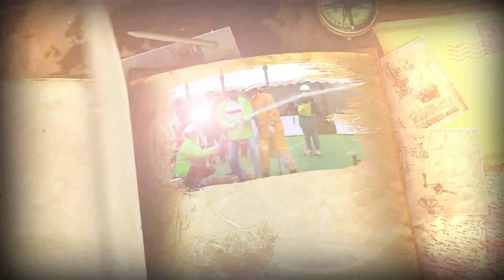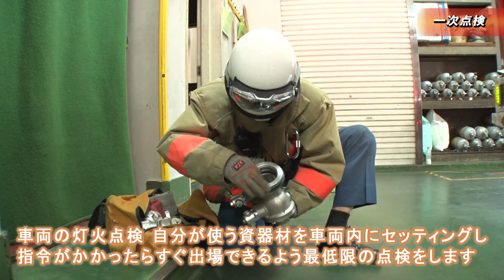本郷消防署 職員の活動 前編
くらしのSafety